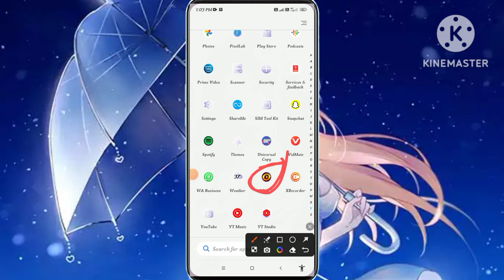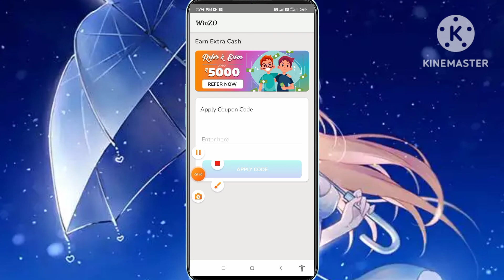🤑🤑🤑😱😱Winzo ₹500 COUPON CODE कैसे ले | Winzo Coupon Code 2023 Today| Winzo Coupon Code Kaise Milega,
🤑Winzo ₹500 COUPON CODE कैसे ले | Winzo Coupon Code 2023 Today| Winzo Coupon Code Kaise Milega, Winzo ₹500 COUPON CODE कैसे ले | Winzo Coupon Code 2023 Today| Winzo Coupon Code Kaise Milega

winzo coupon code | winzo coupon code kaise milega | apply coupon code winzo gold | winzo code 2023

Hello friends iss video me humne bataya hai ki winzo coupon code yani winzo coupon code kaise milega aur apply coupon code winzo gold and winzo earn bonus code

Dream11 500rs Coupon 🌙🔥
    • Dream11 Coupon Co...  ​

Dream11 1750rs Per Refer Trick💯🔥

    • Dream11 Se Paisa ...  ​

its_aftab0786

Winzo Bonus Cash Withdrawal Kaise Kare Video
Coming soon ®️👀🔜